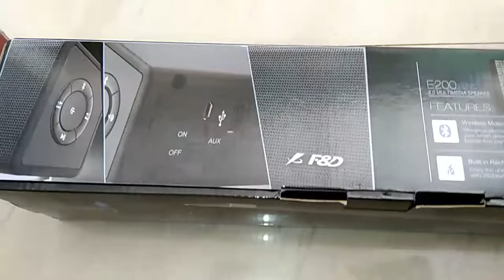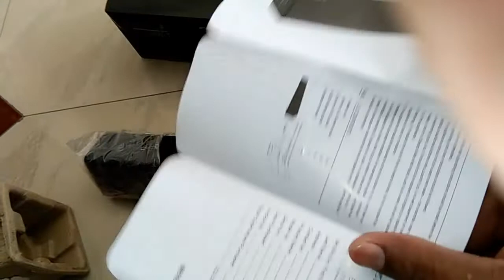F&D E 200 soundbar best quality blootuth speaker unboxing..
best blootuth speaker

Your query...

best sound quality bluetooth speaker

best battery backup bluetooth speaker

F&D e200 soundbar